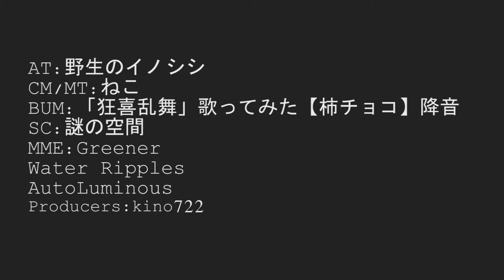【銀魂MMD】狂喜乱舞